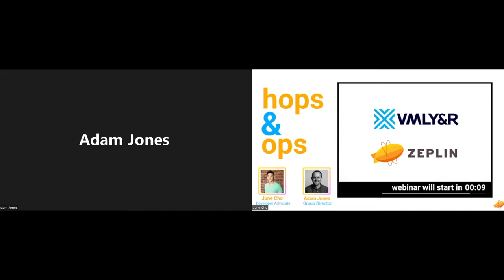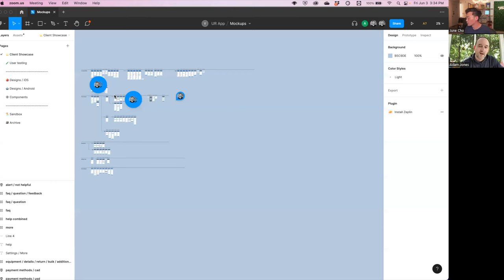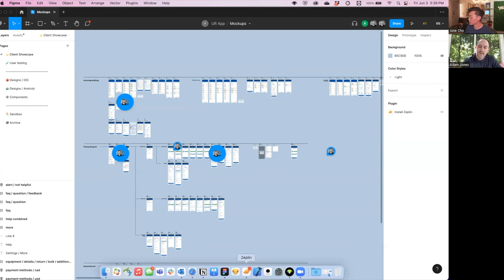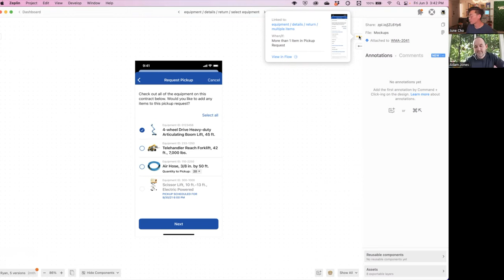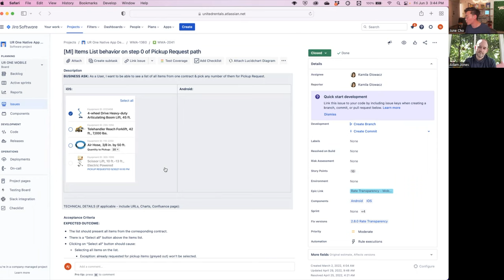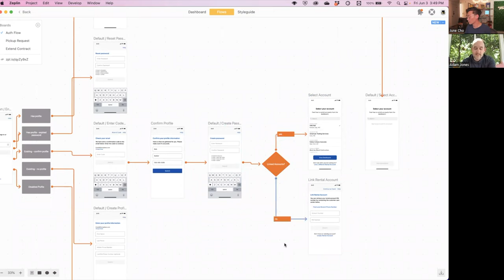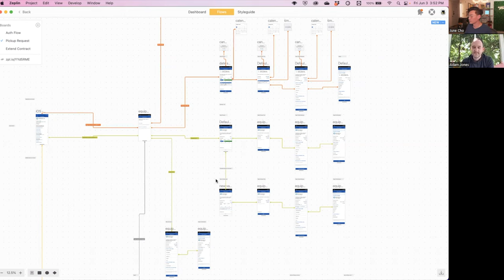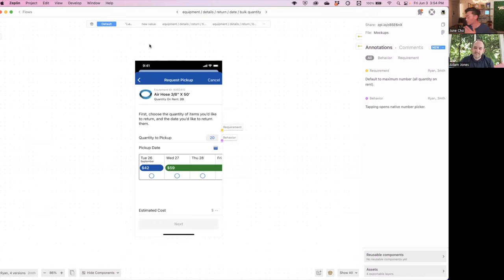Hops & Ops: VMLY&R collaboration at scale using Jira + Zeplin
Hops & Ops is a series hosted by our Developer Advocate, June Cho, where we learn from industry leaders on how they manage their ops workflows to collaborate better together (while also trying interesting beers!).

For our first episode, tune in to learn how VMLY&R expedites their team’s workflow using Zeplin and Jira to build global brands at scale.

VMLY&R is a global agency that works with companies like Starbucks, Dell, and Ford to create connected brands.

Join Adam from VMLY&R, as he walks through a real project and demos how they collaborate better with developers in Jira.